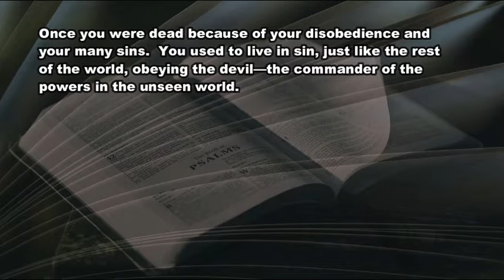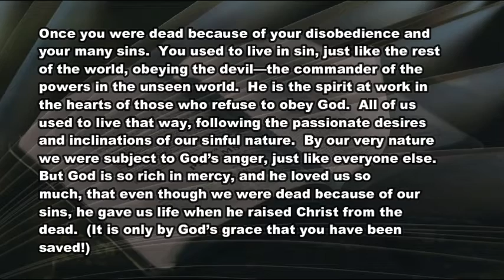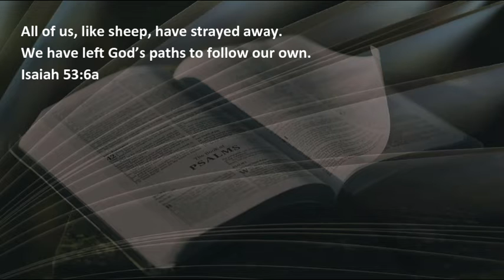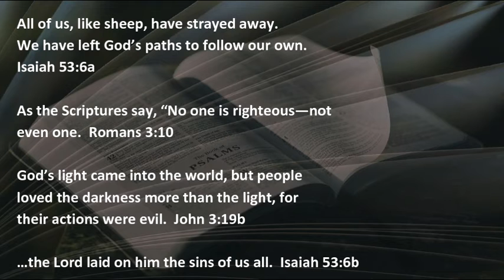2 22 21 Light in Our Darkness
When God speaks. LOUDLY